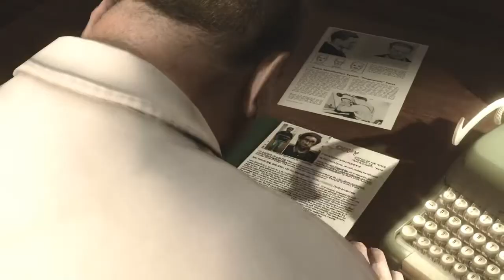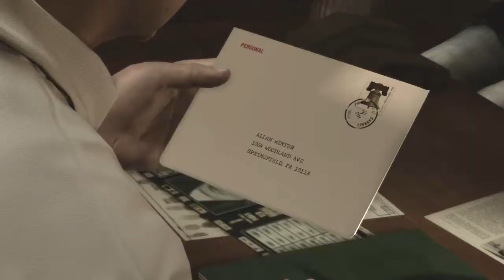Heavy Rain (PS4) Walkthrough ITA #14 - IL MISTERO SI INFITTISCE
Sviluppato da Quantic Dream, e diretto da David Cage, Heavy Rain inizia come un poliziesco di stampo classico, in cui un killer seriale, soprannominato "l'assassino dell'origami" per via di piccoli animaletti di carta che lascia sul corpo delle vittime, rapisce e annega nell'acqua piovana soltanto bambini tra i 9 e i 13 anni, mettendo alla prova la forza di volontà dei loro genitori, chiamati a superare terribili sfide pur di riuscire a salvarli. Ethan Mars, architetto di successo, è uno di questi. La sua vita viene sconvolta quando il primo dei suoi due figli muore in un incidente d'auto, mentre il secondo finisce addirittura nelle mire del killer. La disperata storia di Ethan s'intreccia allora con quella di altri tre protagonisti: la bella e intraprendente giornalista Madison Page, che soffre d'insonnia acuta; il detective privato Scott Shelby, che indaga per conto dei familiari delle precedenti vittime; e infine il criminologo dell'FBI Norman Jayden, che coi suoi gingilli tecnologici collabora con la polizia per incastrare l'assassino. Ognuno di questi personaggi mostra un profilo psicologico sfaccettato e complesso,sono però protagonisti dalla personalità ben inquadrata, fatta la sola eccezione di Ethan, tra tutti quello più "personalizzabile" nelle sfumature caratteriali. All'utente viene concessa insomma la possibilità di scegliere il destino dei protagonisti